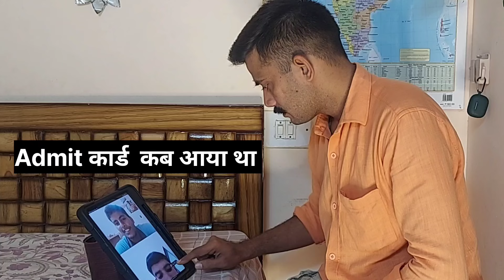2023 परीक्षा में क्या हुआ || Non combatant in india. Air force || non combatant admit card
2023 परीक्षा में क्या हुआ || Non combatant in indian Air force || non combatant admit card